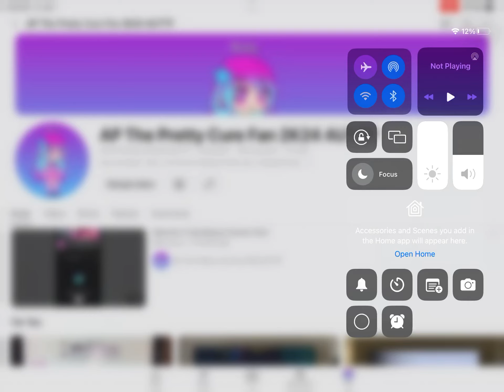Shoutout To Me!